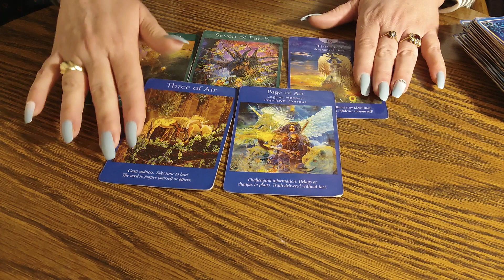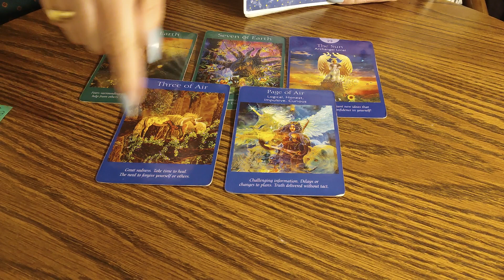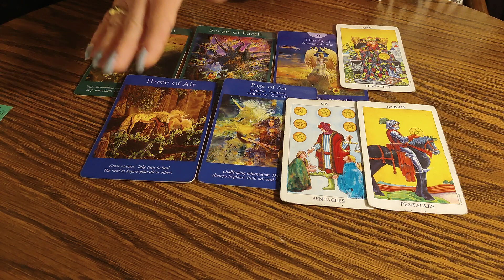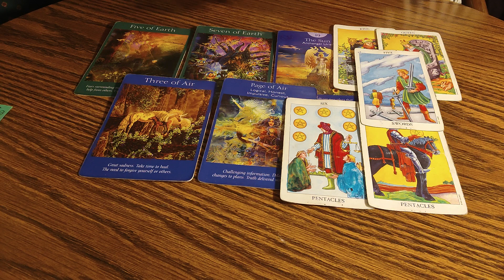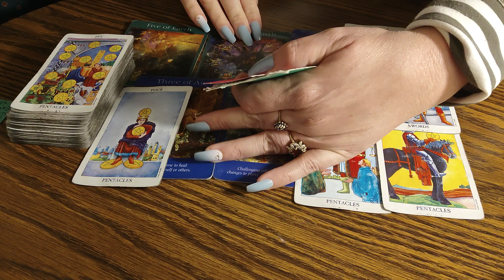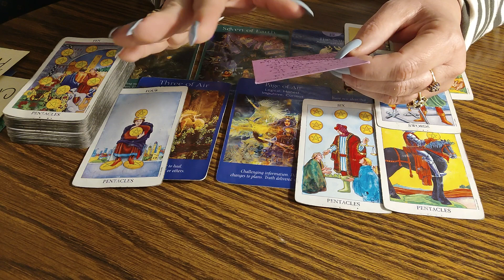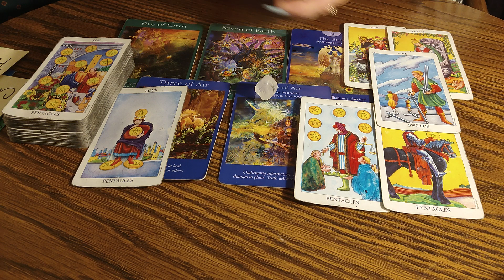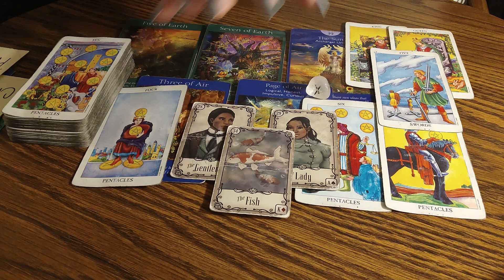WE SPEAK DEATH UPON THE WICKED AND LIFE TO THE UPRIGHT- Tarot Read ♈♉♊♋♌♍♎♐♑♒♓